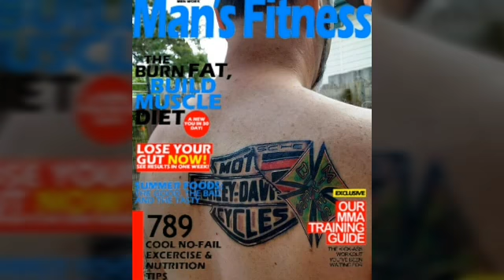Mike's Bikes Badass Bagger